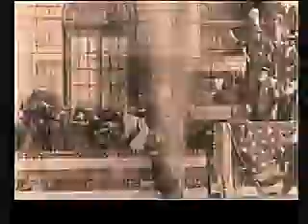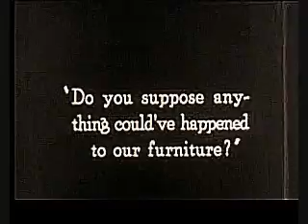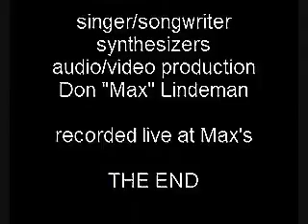cops part2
BUSTER KEATON IS CHASED BY EVERY COP IN TOWN AFTER A CONMAN SELLS HIM A COPS FURNITURE